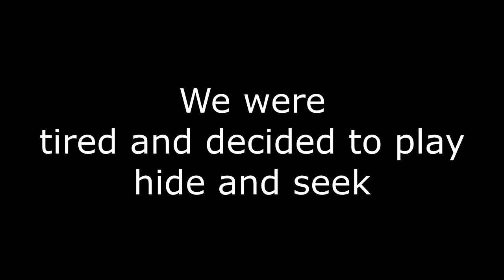Overwatch Maze is more blind then me!!!